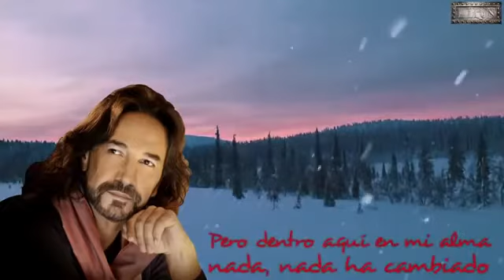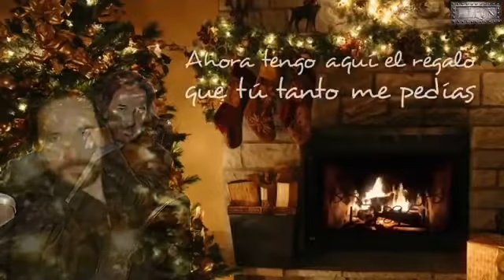Marco Antonio Solís (Otra Navidad Sin Ti)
If you do both things you’re gonna make my day